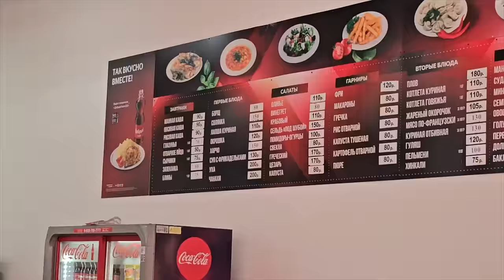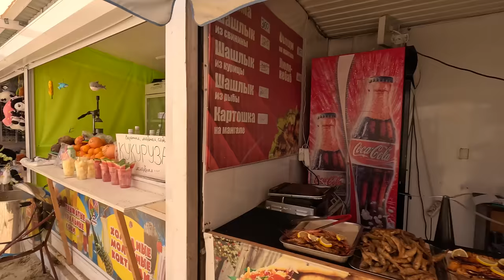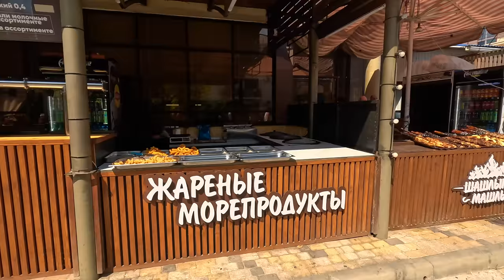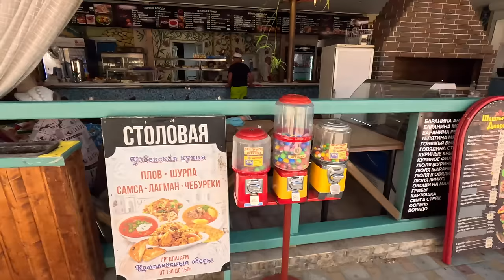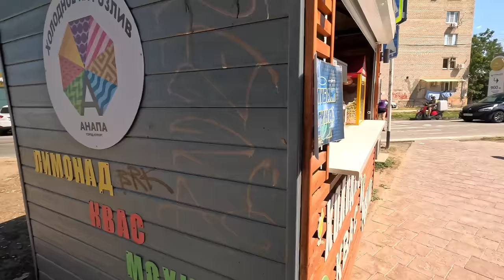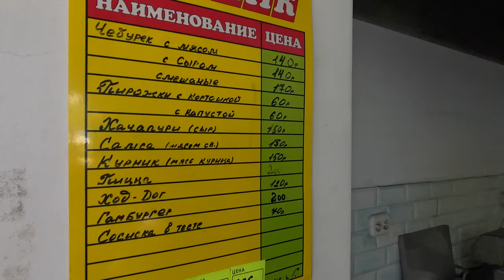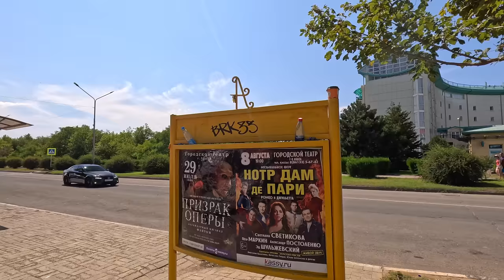ВИТЯЗЕВО ЛЮДЕЙ МЕНЬШЕ - МОРЕ ЧИЩЕ! | ПРОХОД ЖЕМЧУЖИНА и ул СВЕТЛАЯ | ЦЕНЫ КОСМОС не ПАДАЮТ